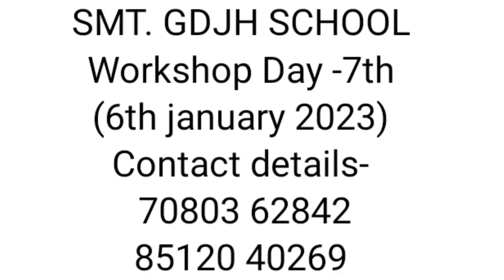Workshop day -7 (6th january 2023)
7th day Workshop leader - Mukund kapil( From Uttarakhand)